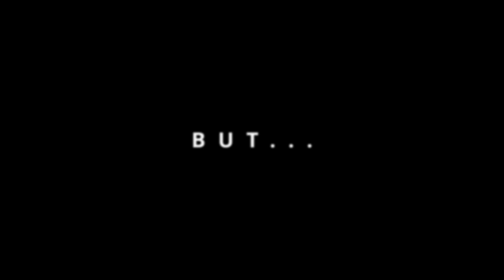Road to the State Record (Largemouth Bass) Pt. 2 (Jon Boat Edition)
Has some amazing weather over the weekend and jumped on the chance to really get on the water! Pulled the Jon Boat out of hibernation, hauled it to the lake and scouted out some new spots! Caught a good number of nice fish and even SET MY NEW PB! My GoPro unfortunately died literally minutes before but I threw in some pics because I didn't want to leave you guys hanging!